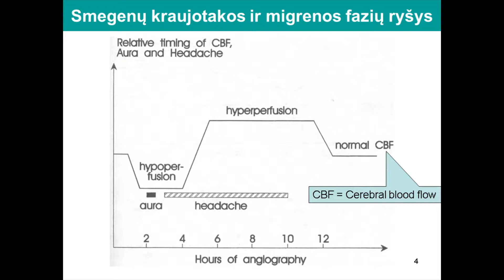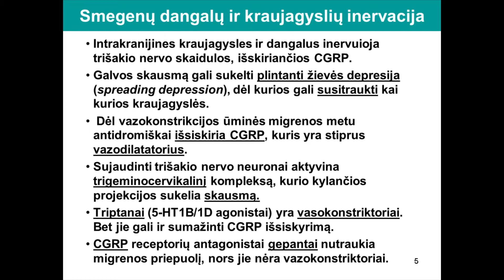Galvos skausmas 2/5 - Apie kraujagyslių išsiplėtimą migrenos metu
Ištrauka iš paskaitos "Skausmo mechanizmai, galvos skausmai ir elektrostimuliacija"
Lietuvos sveikatos mokslų universiteto Jutimų modulio vadovas doc. Rimvydas Miliauskas
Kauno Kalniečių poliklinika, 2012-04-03